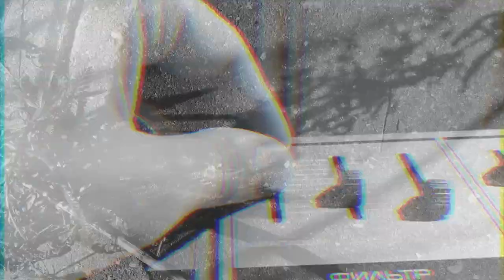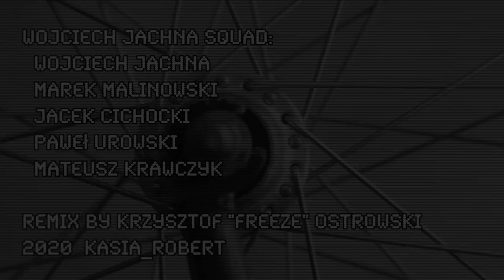Wojciech Jachna Squad - Elements version (remix by Krzysztof "Freeze" Ostrowski)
Wideoklip do niepublikowanej na płycie "Elements" nowej wersji tytułowego utworu. Remiks autorstwa Krzysztofa "Freeze" Ostrowskiego.

Wojciech Jachna - trumpet, flugelhorn, shaker
Marek Malinowski - electric guitar
Jacek Cichocki - piano and electric piano, Vermona electric piano, Moog synthesizer, fx
Paweł Urowski - double bass
Mateusz Krawczyk - drums, percussion

Remix by Krzysztof "Freeze" Ostrowski

Video: Robert Kasia

Mastered by Marcin Bociński
Record label: Audio Cave

Recorded at A/V MCK studio in Bydgoszcz, 23-24 September 2019, by Filip Pniewski